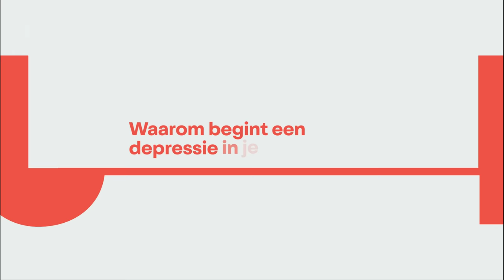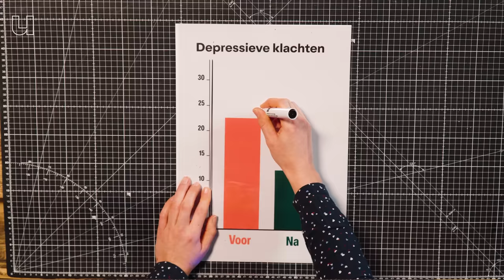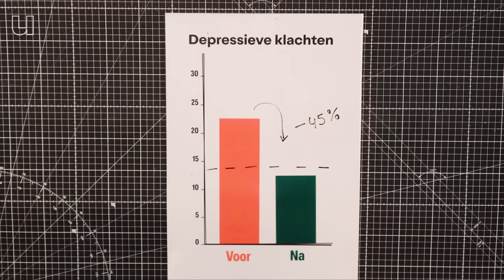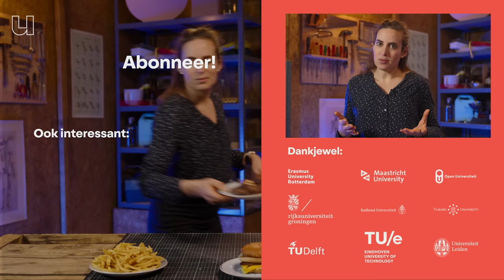Waarom begint een depressie in je darmen?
Wist je dat je door het eten van chocolade en kant-en-klaar-maaltijden 31% meer kans hebt op een depressie? Een ongezond dieet kan de balans tussen goede en slechte bacteriën in je darmen verstoren, waardoor je een tekort aan belangrijke stofjes zoals serotonine - ons gelukshormoon - kunt krijgen! Inge van der Wurff van de Open Universiteit legt je uit hoe je kunt zorgen dat er wel genoeg goede bacteriën in je darmen zitten.

Wil je meer weten over de onderzoeken die Inge noemt? Hieronder vind je de belangrijkste studies op een rijtje:
31% hoger risico op het ontwikkelen van een depressie + studie naar het Mediterrane dieet

0:00 31% meer kans op depressie door slecht eten
0:28 balans goede en slechte bacteriën is belangrijk
0:45 door gezond eten heb je meer gelukstofjes
1:18 slechte voeding beschadigt je hersenen
1:46 mensen met depressie hebben andere darmbacteriën
2:22 ook ratten worden depressief van ongezond eten
3:07 welk dieet is goed voor je darmen?
3:27 hoe kan je depressieve klachten verminderen?
4:18 probiotica geeft jouw darmen een boost
4:36 mag je dan nooit meer chocolade eten?